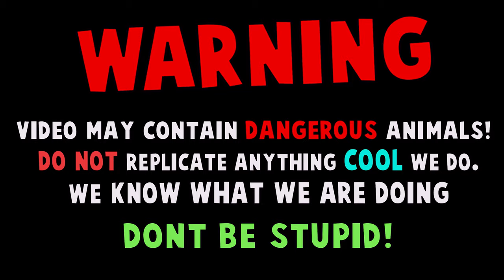COBRAS WITHOUT VENOM BAD FOR THE HOBBY?